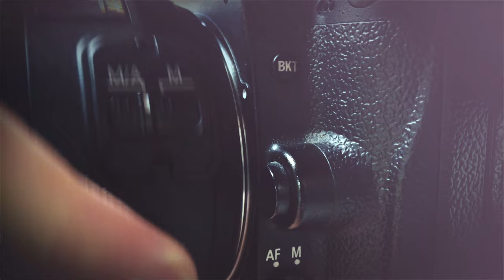‘Yeh humari pawri ho rahi hai’ | Aaj achanak ghar par party kyu?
Hello Friends,

hope you all are doing absolutely fine..!!
This friday we ordered some delicious food from an indian store near our house.
Do watch the full vlog to see how was the food and what was the reason behind ordering the food...!!

Our vlogging gear:
Main Camera: Sony A7S3
Additional camera: Sony ZV1
Action Camera: Go pro hero 7, Go Pro Hero 8
360 degree Camera: Go pro-Max
Drone: DJI Mavic Air 2
On the go Camera: iPhone 12 Pro